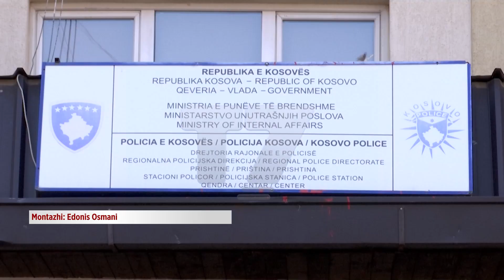Rrahje për parking në Prishtinë, dikujt i thehet hunda | N'FOKUS | T7